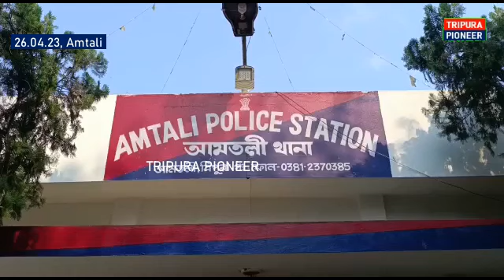মারণ ড্রাগস সহ মিঠুন গ্রেফতার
কাঞ্চনমালা প্রতিনিধি